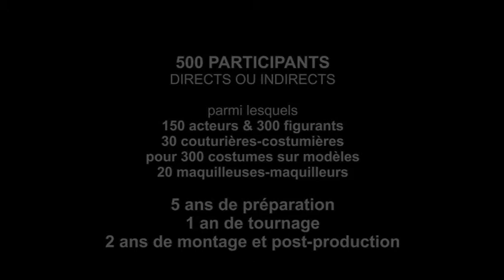L'AFFAIRE CHANTAL - teaser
Sur fond de dures rivalités entre milices entre 1789 et 1791, l'évocation réaliste des coulisses de la Révolution en Pays Vernois. En vedette : Louis Chantal, cabaretier républicain de Cendrieux victime de la dénonciation d'un noble, Sieur. de Chalagnac, qui l'accuse de « jacquerie ».
Un projet cinématographique de 8 ans en Dordogne-Périgord.
UNE FABULEUSE AVENTURE HUMAINE !
Un teaser de 10 minutes pour ce film de 2h00 sorti en DVD.